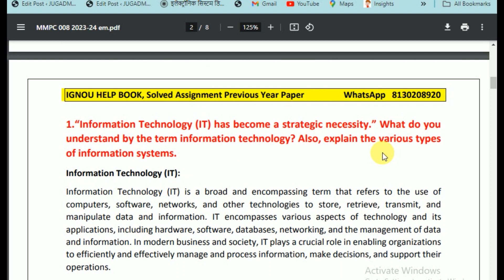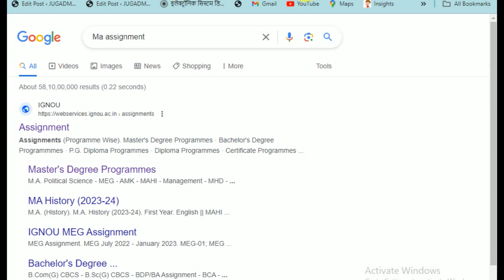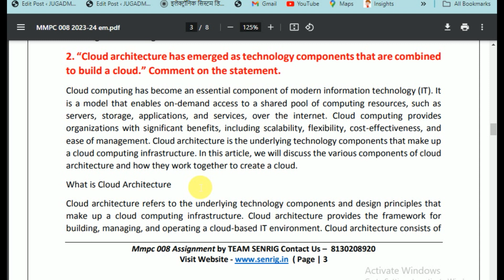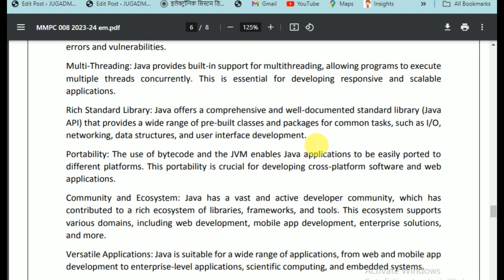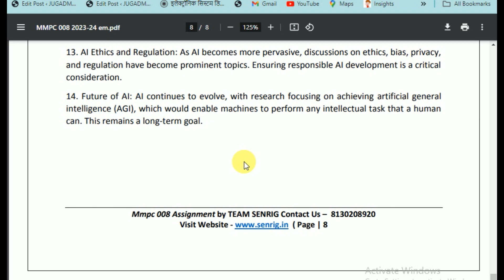MMPC 008 Solved Assignment 2023-24 | 90% Marks Scored | Information Systems for Managers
MMPC 008 Scanned Copy Handwritten Assignment 2023-24

MMPC 008 Assignment 2023-24 ENGLISH Medium, MMPC 008 Assignment 2023-24 , FREE MMPC 008 Assignment , IGNOU Assignments 2023-24- Gandhi National Open University had recently uploaded the assignments of this session for BDP/BA for the year 2023-24. Students are recommended to download their Assignments from this webpage itself. They don’t need to go anywhere else when everything regarding the Assignments are available during this text only.